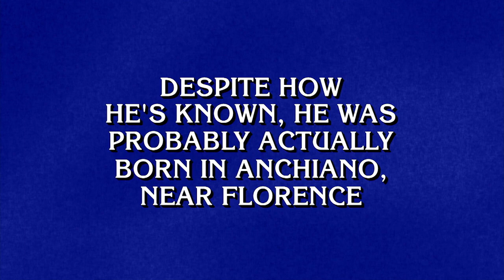Who Is the Champion? - Celebrity Jeopardy!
In a finals full of successful Daily Doubles and seven lead changes, it all comes down to the last question. Will Patton Oswalt, Ike Barinholtz, or Wil Wheaton be the last celebrity standing? Watch 'Celebrity Jeopardy!' on ABC and Stream on Hulu.